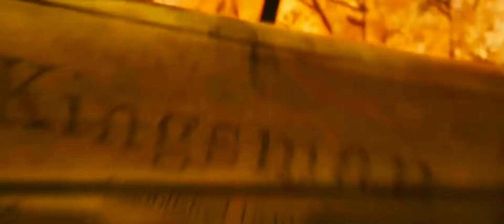KINGSMAN || Battle Royale (ft. panther)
« [🔹] » Películas: Kingsman: The Secret Service / Kingsman: The Golden Circle.